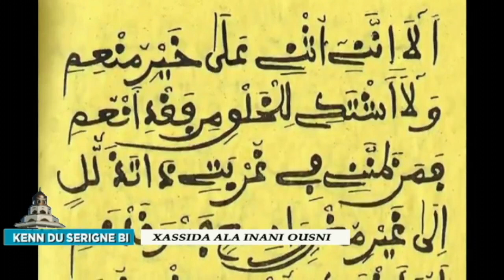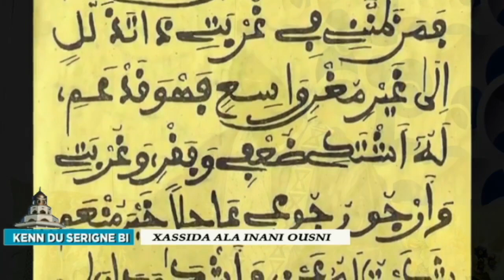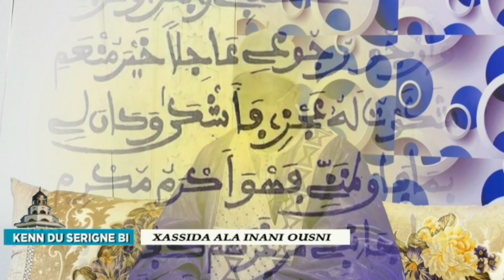🛑[Direct] KENDU SERIGNE TOUBA DU 26 08 2020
Présenter par : AMIDOUNE DIOP